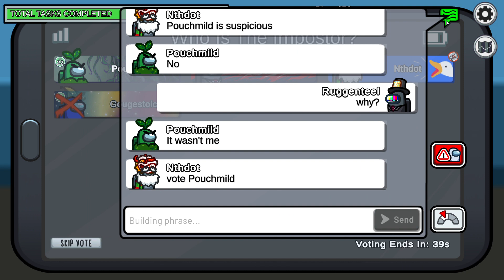Among Us 2024 part 4